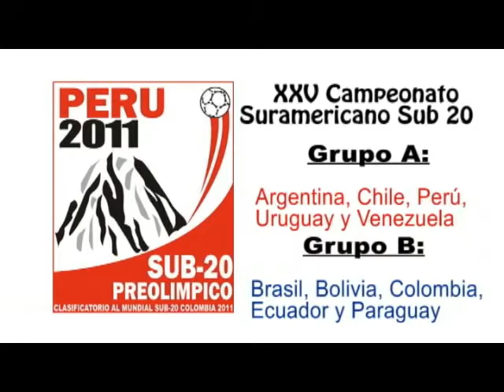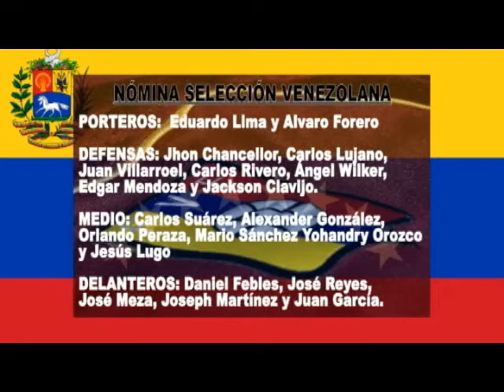SELECCIÓN SUB 20 DESEA REPETIR LA HAZAÑA DEL 2009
BARRY CARTAYA.- Este lunes fue presentada la selección nacional de fútbol sub-20, que viaja a Perú para enfrentar el vigésimo quinto Campeonato Suramericano de la categoría a realizarse del 16 de enero al 12 de febrero en las ciudades de Arequipa, Tacna y Moquegua.

La oncena criolla batallará en el grupo A, junto a Uruguay, Argentina, Perú y Chile, los días 19, 22, 24 y 27 de enero, respectivamente, todos en Arequipa.

Para escoger a esta selección se realizaron más de 10 módulos de trabajo durante un año y medio, donde se observaron a un gran números de jugadores de esta categoría para así armar el equipo más competitivo posible.

¨Hicimos un trabajo a conciencia para llegar bien preparados a este nuevo reto. Contamos con un equipo equilibrado en todas sus líneas. Todos los jugadores tienen una experiencia importante en el torneo local y algunos han realizado partidos internacionales con sus clubes, este rose nos permite llegar con grandes oportunidades de lograr nuestros objetivos¨, analizó Marcos Mathias, Director Técnico de la selección sub-20.

Estos objetivos no son otros que alcanzar unos de los cuatro cupos a Campeonato Mundial a efectuarse en Colombia este mismo año y luchar por los dos boletos a los Juegos Olímpicos Londres 2012.

Es imposible no pensar en el año 2009, cuando la escuadra venezolana consiguió el pase al Campeonato Mundial de Egipto, siendo la primera selección en clasificar a una cita mundialista.

¨Las comparaciones siempre son odiosas. La selección del 2009 marcó una historia, un punto de partida para un camino exitoso. Ahora nos hemos empeñado en trabajar en las categorías menores para hacer de Venezuela un competidor aguerrido en el concierto internacional. Este equipo va a dar la talla y representará dignamente al país¨, expresó Mathias.

UNIÓN ES LA PRINCIPAL FORTALEZA

La principal virtud del combinado sub-20 es la unión y armonía. Además del compromiso y motivación que tienen cada uno de sus 20 integrantes. ¨Que la selección del 2009 haya clasificado no es una presión, más bien es una motivación. Sentimos un enorme compromiso con Venezuela porque es lo mejor que le puede pasar a un futbolista, representar a su país, es por eso que todos daremos lo mejor de nosotros para clasificar al mundial¨, manifestó Alexander González.

Juan Villarroel, por su parte, considera un sueño hecho realidad formar parte de esta oncena. ¨Ser uno de los mejores 20 juveniles del país es un privilegio. Ahora asumimos esta reto con mucha gallardía y dejaremos el alma en la cancha para no sólo clasificar al mundial sino conseguir el pase a los Juegos Olímpicos¨.

Venezuela fue sede del Suramericano pasado, realizado en el país, donde se ubicó en la cuarta casilla, logrando el cupo al Mundial Egipto 2009. El próximo 19 de enero en el estadio Ansa de Arequipa la tricolor debutará en el XXV Suramericano sub-20 frente a Uruguay.

LOS 20 GUERREROS

1-Lima, Eduardo (Monagas SC) Arquero
2-Chancellor, Jhon Mineros de Guayana) Defensor
3-Lujano, Carlos (Real Esppor) Defensor
4-Villarroel, Juan Pablo (Deportivo Petare) Defensor
5-Suárez, Carlos (Caracas FC) Defensor
6-Rivero, Carlos (Carabobo FC) Defensor
7-González, Alexander (Caracas FC) Defensor
8-Peraza, Orlando (Aragua FC) Volante
9-Febles, Daniel (Caracas FC) Delantero
10-Orozco, Yohandry (Zulia FC) Volante
11-Reyes, José (Carabobo FC) Delantero
12-Forero, Álvaro (Zamora FC) Arquero
13-Wilker, Ángel (Trujillanos FC) Defensor
14-Mendoza, Edgar (CD Lara) Defensa
15-Sánchez, Mario (Dvo Anzoátegui). Volante
16-Clavijo, Jackson (Dvo Táchira) Defensor
17-Meza, José Alí (Mineros de Guayana) Delantero
18-Martínez, Josef (Caracas FC) Delantero
19-García, Juan (Dvo Anzoátegui) Delantero
20-Lugo, Jesús (Aragua FC) Volante

Cuerpo técnico:
1-Mathías, Marcos (Director técnico)
2-Alonso, Lino (Asistente técnico)
3-Bazán, Fabián (Preparador físico)
4-Baena, César (Preparador de arqueros
5-Cañas, Gerardo (Médico)
6-Gutiérez, Gerardo (Kinesiólogo)
7-Llorens, Manuel (Psicólogo)
8-Santos, Luis (Utilero)
9-Garanadillo, Alirio (Coordinador)
Beaumont, Néstor (Prensa)
Boutureira, Serafín (Presidente de delegación)